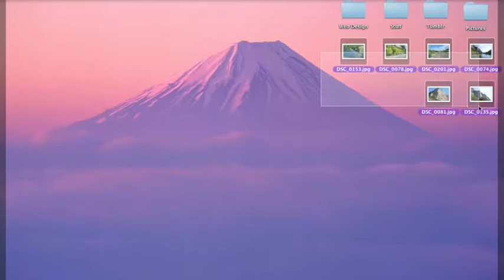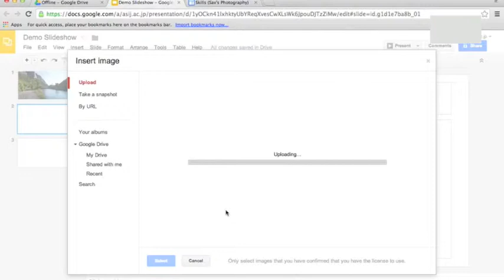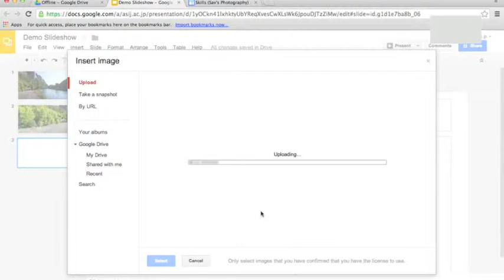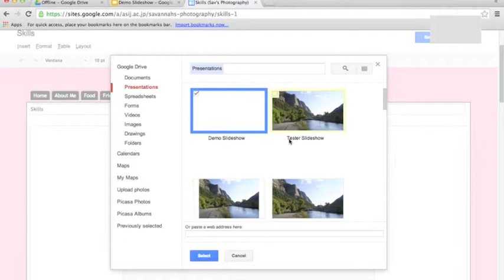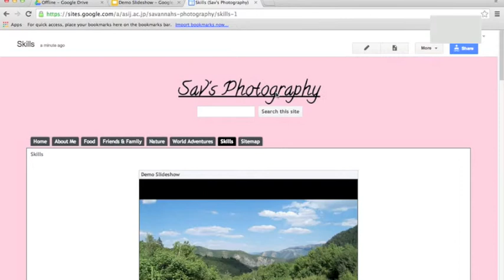Google Sites Slideshow 2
A second take on adding a slideshow to your Google Site.